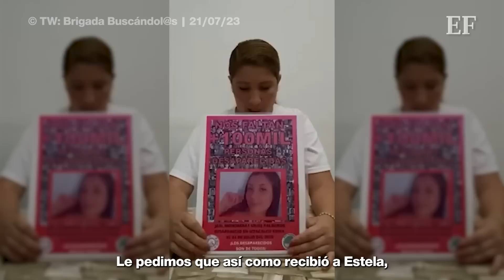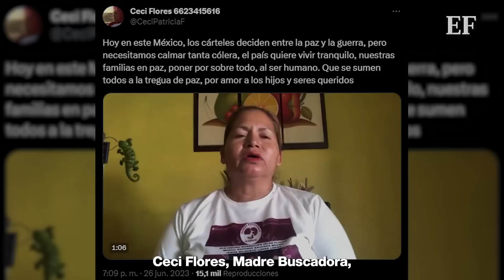AMLO rechaza reunirse con Madres Buscadoras, ‘es politiquería’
El presidente López Obrador descartó reunirse de forma privada con madres buscadoras pues dijo que este tema se atiende constantemente y no les debe nada, agregó que este asunto es usado por los medios para atacar a su gobierno y que tienen un propósito manipulador.